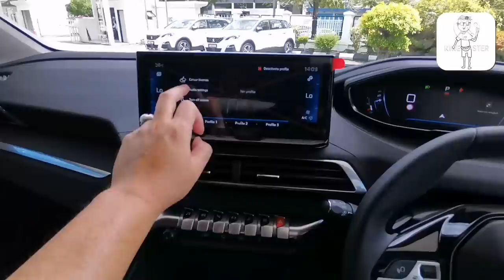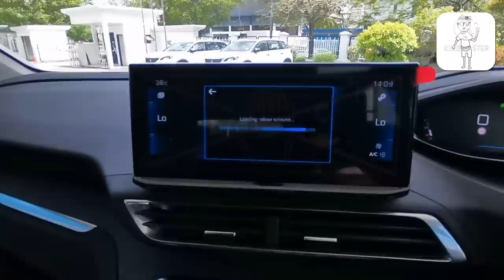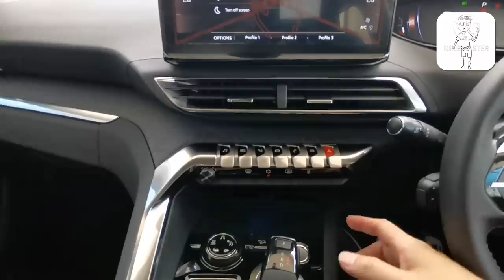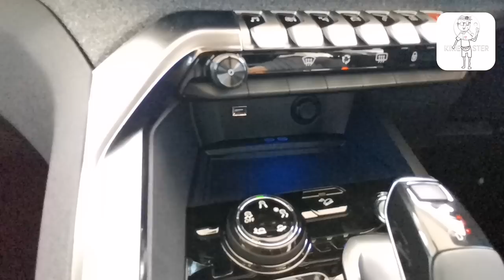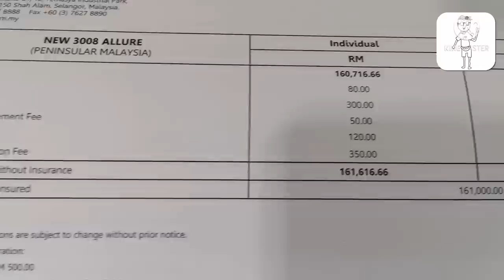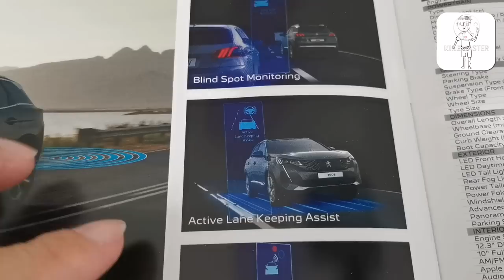Shh..... NEW SUV..Peugeot 3008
New Peugeot 3008 Walkaround 2021.
New Peugeot 3008 price Malaysia
RM161,616
New Peugeot 3008 specs Malaysia
167PS/240Nm

From Paultan.org
Bermaz Auto Alliance (BAuto), the newly appointed sole distributor for the Peugeot brand in Malaysia, has launched its first two SUVs – the 3008 and 5008 facelift. Both models will be available in the sole Allure trim, with the 3008 priced at RM161,616 and the 5008 at RM177,311. Both prices are inclusive of the sales tax exemption, which has been extended to June 30, 2022.

Included in the price is a five-year or 100,000 km manufacturer’s warranty (whichever comes first), as well as three-year or 60,000 km free service maintenance. Three standard colours are available – Amazonite Grey, Pearl White and Nera Black. The fourth exclusive colours are Cuprite Brown for the 3008 and Emerald Crystal for the 5008 (both pictured above).

Both the 3008 and 5008 are produced locally by Stellantis at its newly acquired Gurun assembly plant (formerly Naza Automotive Manufacturing) in Kedah, and the cars are said to be built to Peugeot’s global quality standards. BAuto is only involved in distribution and aftersales, so all manufacturing operations are controlled by Stellantis.

2021 Peugeot 5008 Allire Facelift_Exterior (CKD) (27)2021 Peugeot 5008 Allure facelift
Mechanically, the SUVs are set up exactly the same from before, so under the bonnet is a direct-injection 1.6 litre THP (Turbo High Pressure, not the newer PureTech mill) four-pot that generates 167 PS and 240 Nm of torque. A six-speed Aisin-made gearbox sends drive to the front wheels, and there is rotary dial (Advanced Grip Control) to choose between five traction modes, including Snow, Mud, and Sand.

New to the pair are of course the redesigned front fascia, featuring a more expressive frameless grille and reprofiled full LED lights (with auto high beam and 90-degree cornering function) with vertical LED DRLs. The 3008 and 5008 numerals on the bonnet is new, making them slightly more identifiable from the front.

Changes at the back are less extensive compared to the front, but new here are the full LED tail lights, replete with three-dimensional claws and sequential turn indicators. This is quite the upgrade from before, though it should be noted that there are no sequential indicators up front. Also standard are things like the height-programmable powered tailgate with a kick sensor, as well as six front and rear parking sensors.